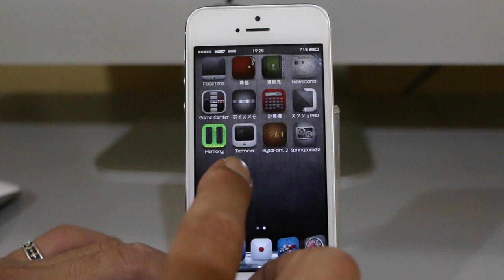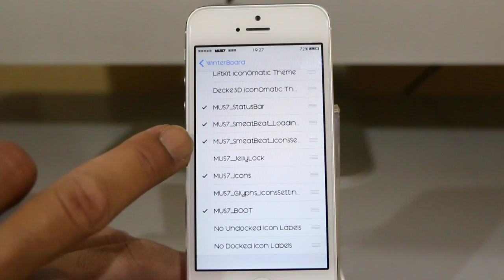iPhone5s/5 ios7~7.1.XのテーマMUS7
WinterBoardのテーマMUS7 Main  Themeの紹介です。

脱獄は大変危険な行為です！
全てにおいて自己責任でお願いします。